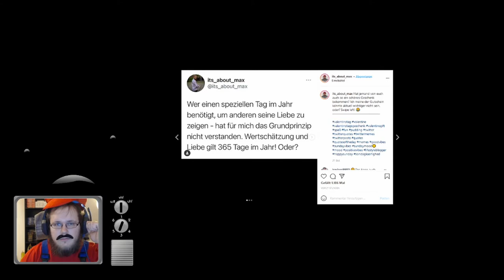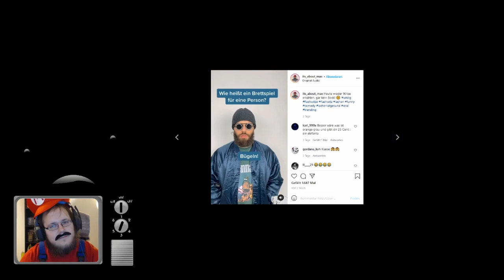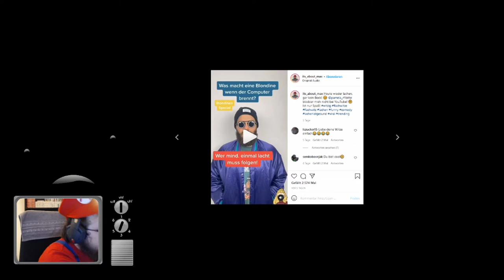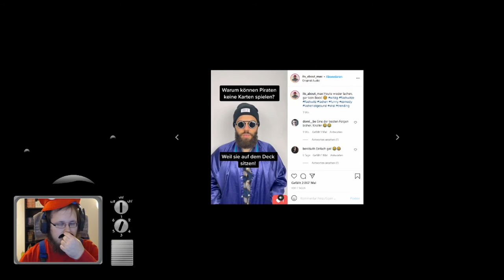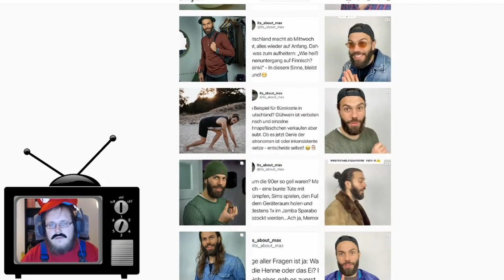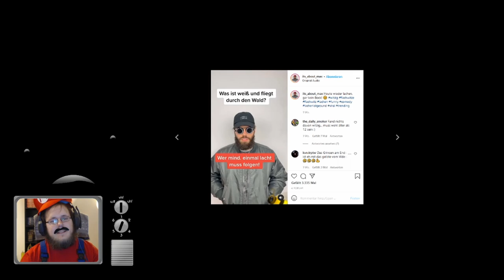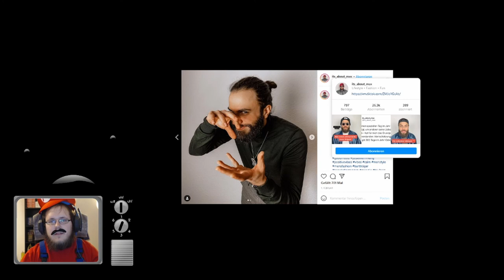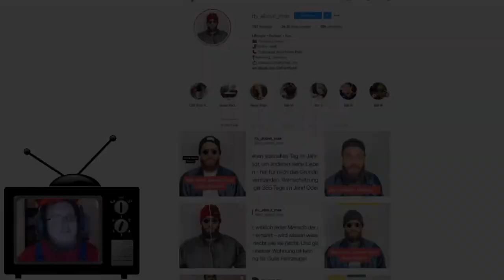Zwergi react to * its_about_max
Zwergi reagiert auf its_about_max. Aus dem Karnevals Twitch Stream vom 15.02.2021